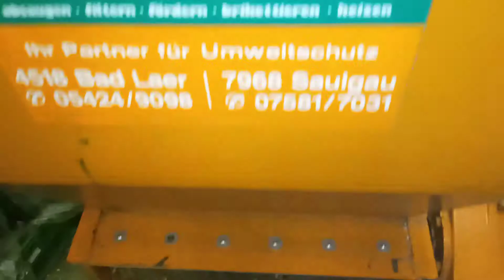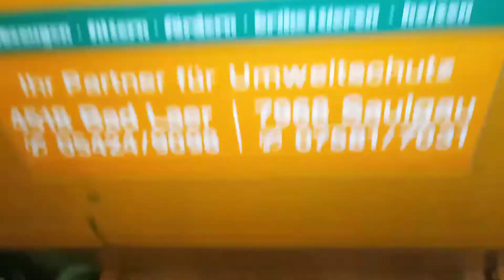drvič Schuko ZM800 15kw